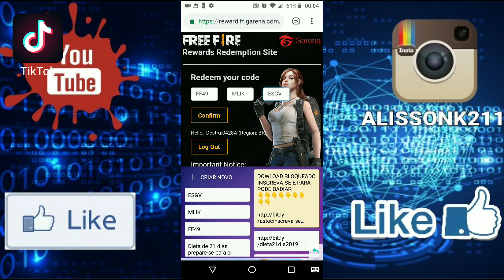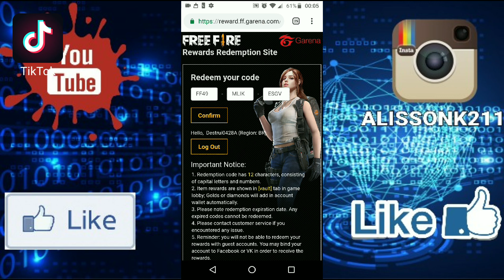Free Fire codigo secreto recompensas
CÓDIGO FREE FIRE: FF49 MLIK ESGV

codigo secreto free fire, novo codigo Free fire, free fire, código Free fire, Free fire codigo, free fire ticket, Free fire ticket,

 Free fire diamante gratis, free fire passe de elite gratis, como ganhar passe de elite Free fire, free fire novo codigo, código free fire atualizado, código free fire,

código para ganhar diamante no free fire, codigo free fire, codigo free fire roupa, codigo free fire 2018, codigo free fire diamantes, codigo secreto, free fire codigo secreto